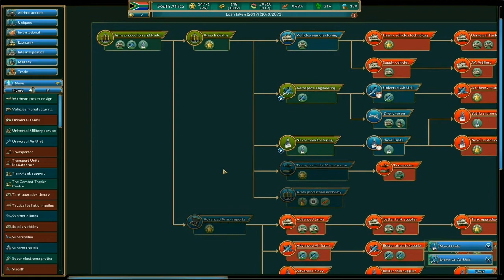Realpolitiks - South Africa (22): Military-Industrial Complex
It's time to take our bloc-building efforts to the next level, and see who else we can entice into our alliance. We continue to greatly expand the military, and make a shocking discovery. Also, we finally reach second place on world prestige rankings!

"Realpolitiks is a streamlined real-time grand strategy game that allows you to become the leader of any contemporary nation. Dive deep into the issues of the modern world, with its current geopolitical borders, using your country’s power and economic strength to engage in military conflicts and international affairs. Choose your own method of coping with other nations' interests, unexpected events, global threats and various crises. Deal with the disintegration of the European Union, terrorism, the aftermath of World War III and many other real and fictional scenarios.

Features:

-Shape your country's political system and determine its relations with other nations.

Realpolitiks is developed by Jujubee S.A. and published by 1C Company.